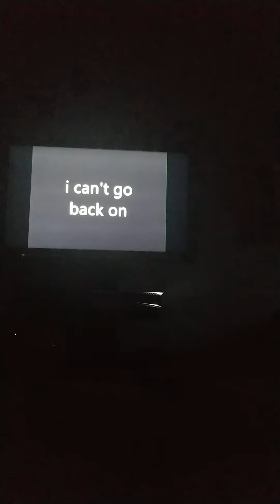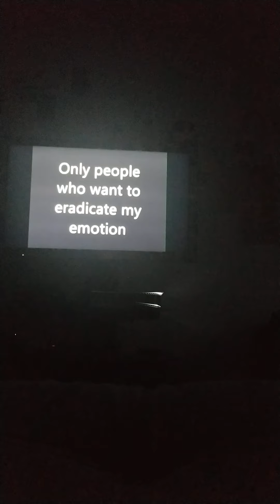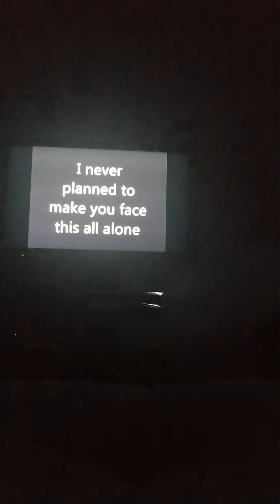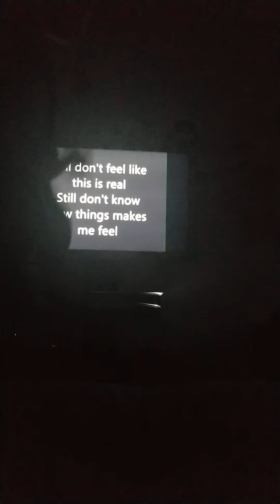Flow sings All Alone by Blind Witness